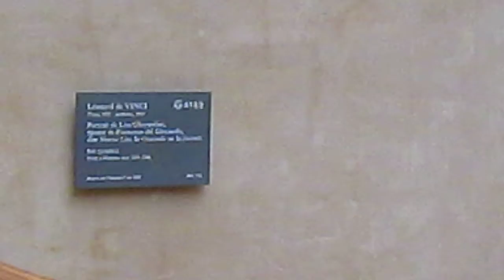La Mona Lisa (Gioconde)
Museo Louvre, sala italiana, Mona Lisa, Paris